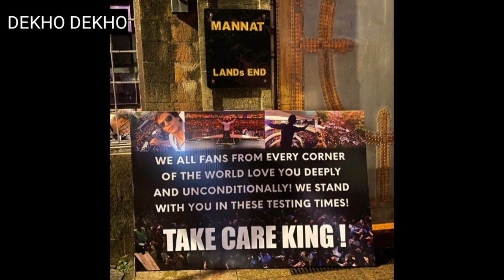Shahrukh Khan Faces Huge Loss after Aryan Khan Sent Jail Byju's Paused All Ads at This Time